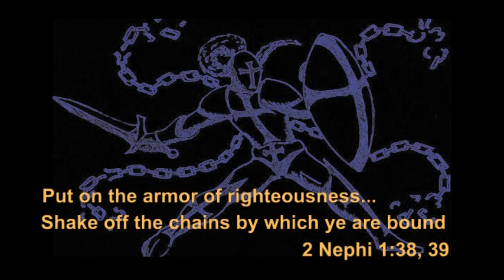2000 Strong Adventure Camp Highlights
Hear some youth talk about camp and the impact and importance it has in their life.  See highlights of all the activities during the week at our summer adventure camp.